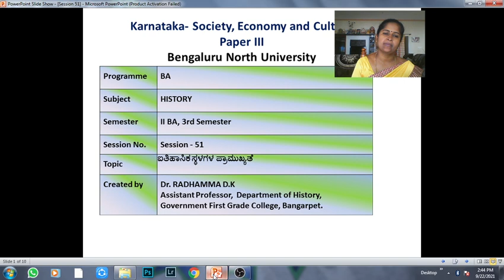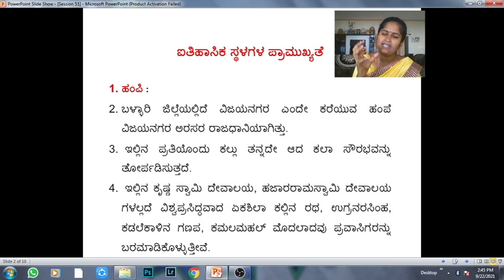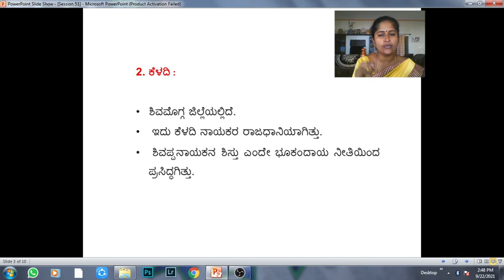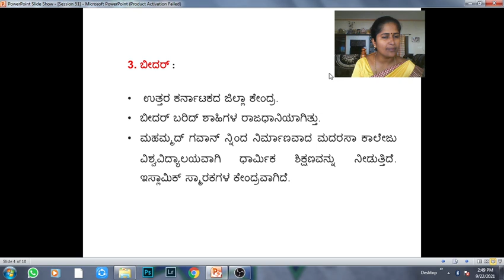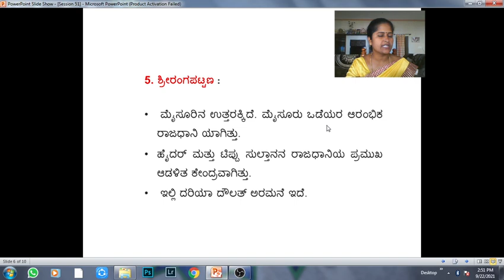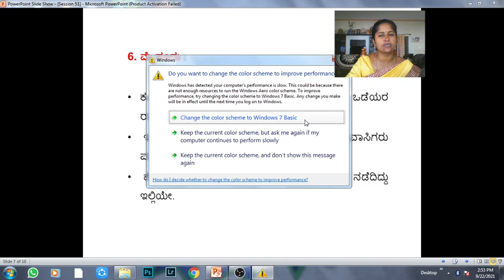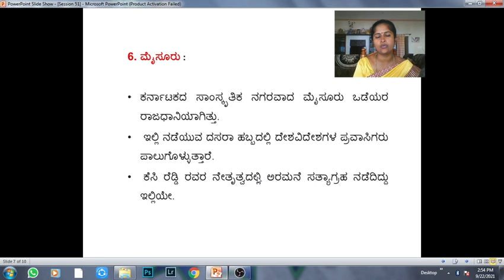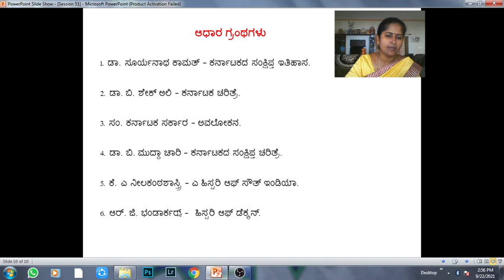Session 51 By Dr. Radhamma D.K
Session 51 3Sem BA for BNU,  By Dr. Radhamma D.K, Assistant Professor, GFGC, Bangarpet.